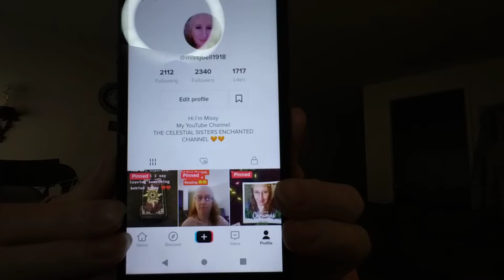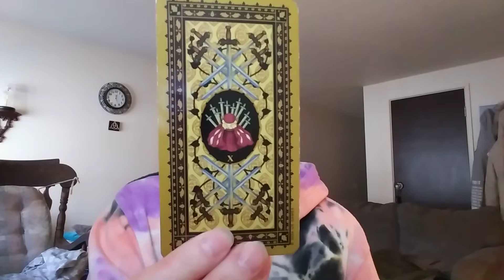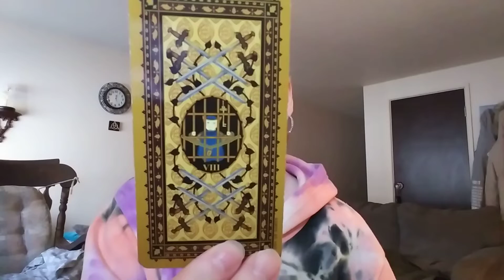Random Chat/ Reading for the Collective ❤